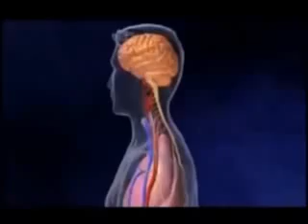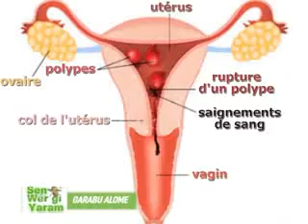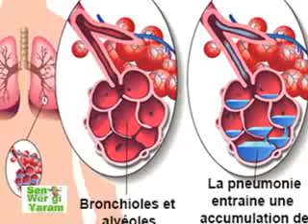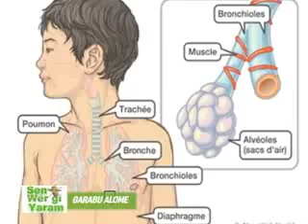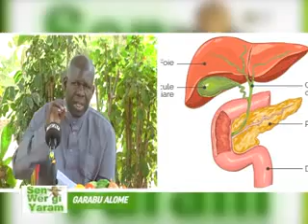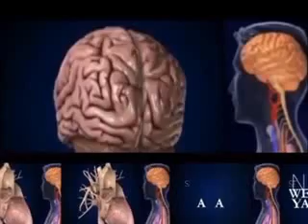Sen wer gi yaram 753: Garabu Alome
Alome